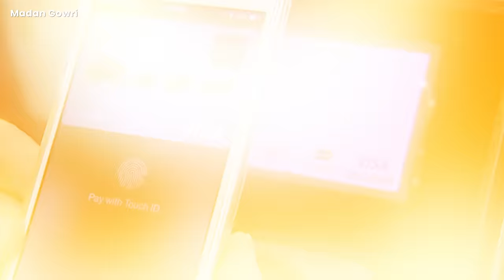Apple Iphone Ban? 😰 😱 📵 | Madan Gowri | Tamil | MG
Apple, one of the world's most powerful companies, is now under fire from the U.S. government. The Department of Justice, along with 15 states and the District of Columbia, filed a lawsuit against Silicon Valley, accusing the company of abusing its power as a monopoly to edge out rivals and ensure customers keep using its products. In this video, Madan Gowri explains what is currently happening to Apple.
📸 📚 Madan Gowri’s Gadgets and Books